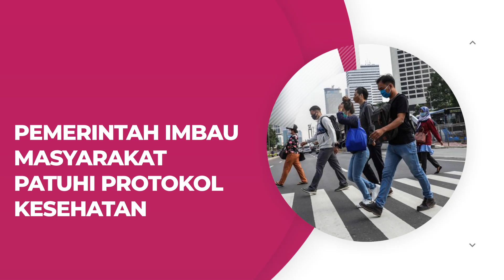Pemerintah Imbau Masyarakat Patuhi Protokol Kesehatan